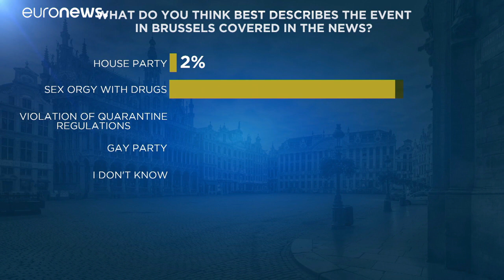"Partouze" gay : 3 Hongrois sur 4 jugent l'affaire József Szájer d'intérêt public (sondage euronews)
L'affaire du gang-bang bruxellois éclabousse le gouvernement de Viktor Orban. Mais qu'en pensent les Hongrois ?